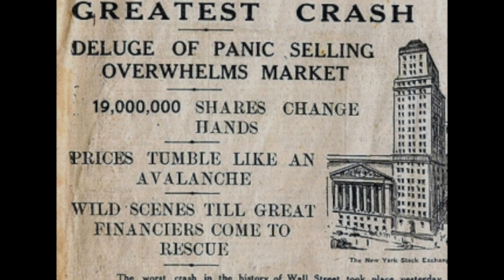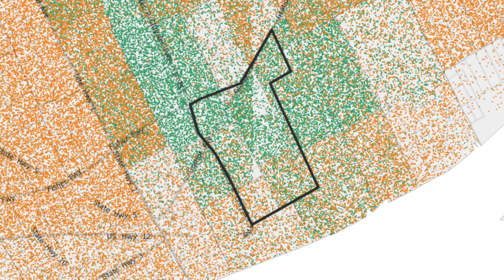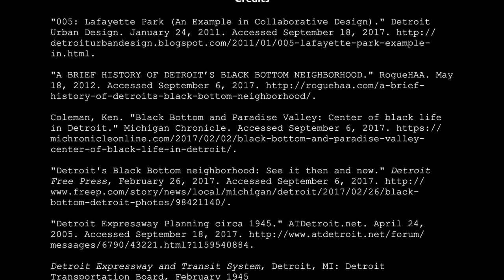Detroit Urban Renewal and the Destruction of Black Bottom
Will Hyde - This documentary explores the destruction of what was once the most prosperous African-American neighborhood in Detroit by Urban Renewal projects that failed to help the individuals they were designed for.